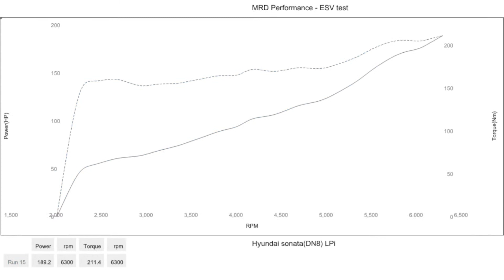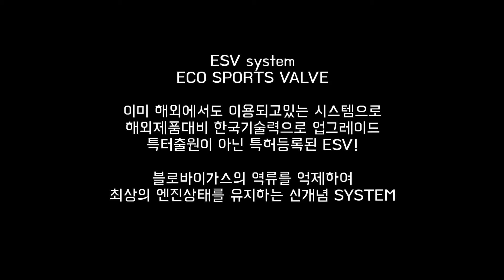ESV SYSTEM 출력연비향상 특허제품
ECO SPORTS VALVE SYSTEM
블로바이가스의 역유를 억제하여 최상의 엔진컨디션유지.
MRD PERFORMANCE제작
MotorLab 다이노측청테스트
J-FACTORY INSTALL

제이팩토리의뢰로 제작한영상입니다.